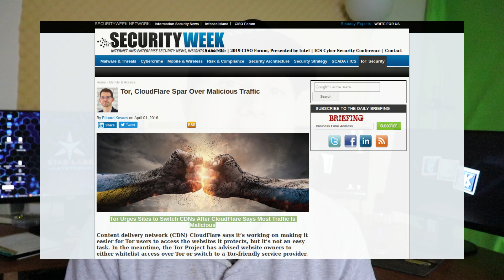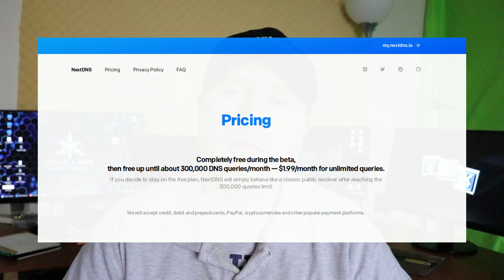Firefox Enables DNS over HTTPS: Good or Bad?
Firefox has just enabled DNS over HTTPS in the US, is this good or bad? What are the pros and the cons? Will i use it? Follow along for my slightly dissenting opinion.

Support Switched to Linux!
🐸 Gab: @switchedtolinux
💡 Minds: @switchedtolinux